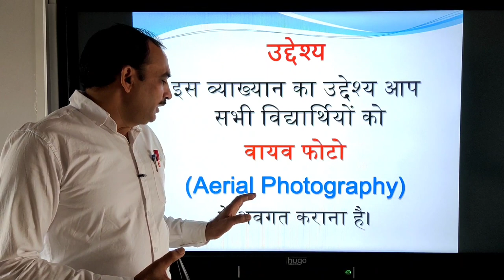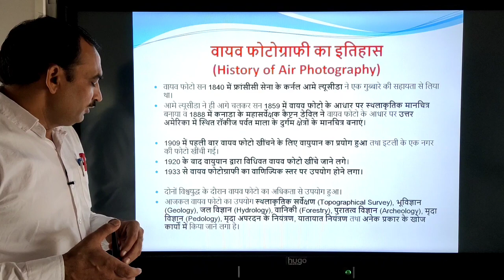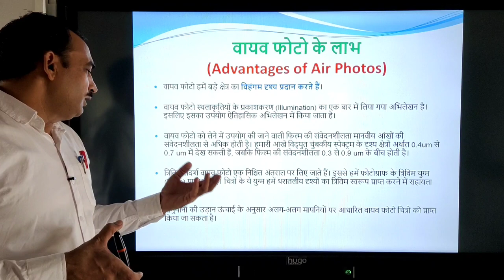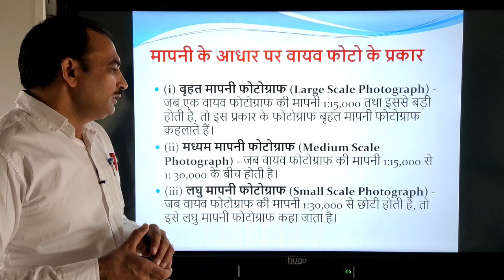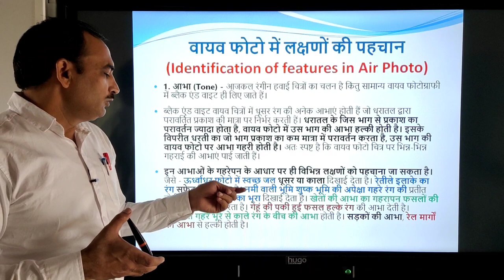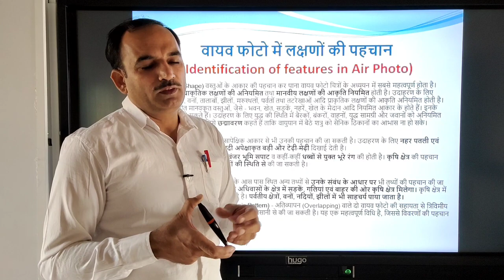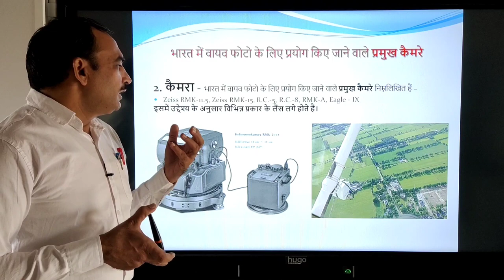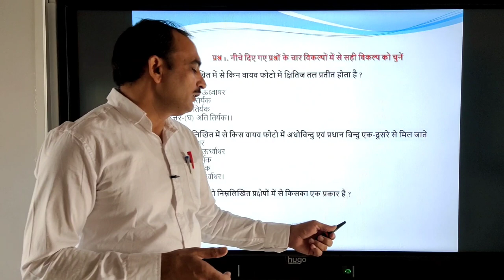11th B3 Ch-6 Introduction to Aerial Photographs (वायव फोटो का परिचय)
Introduction to Aerial Photographs - Chapter 6 - Class 11 Practical - NCERT Class 11 Geography
Video lecture, lesson summary, revision notes and solutions of CBSE, HBSE NCERT Geography Class 11 Chapter 6 : Introduction to Aerial Photographs. This educational video is important and forms foundation for UPSC / IAS, SSC CGL, CDS, NDA and other school examinations and also for Class 11 Practical.